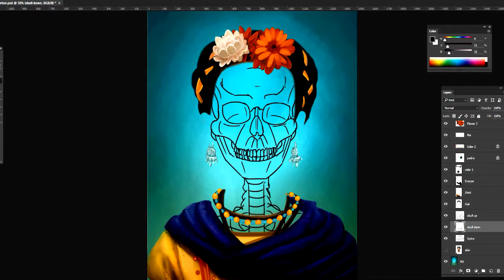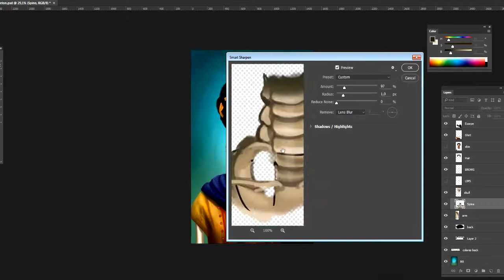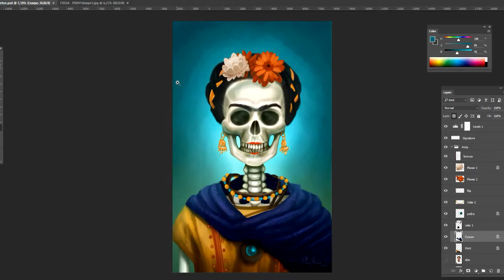Digital Painting Time lapse - Frida Kahlo, la Catrina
Screen capture of the painting progress of Frida Kahlo, la Catrina (Photoshop CC 2015). Final version and other works of mine

Monica Marinho